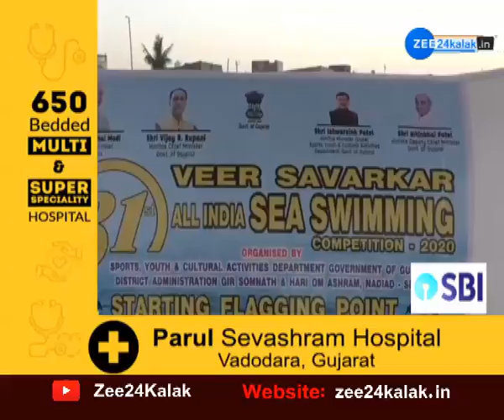School Locked In Ingorala Village Of Botad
બોટાદના ઈંગોરાળા ગામે શાળાને તાળાબંધી

એકબાજુ સરકાર બાળકોના અભ્યાસ ની જાહેરાતો પાછળ કરોડોનો ખર્ચ કરે છે. જ્યારે બીજી બાજુ શાળામાં પૂરતા શિક્ષકોના હોવાના કારણે લોકો વિરોધ કરી રહ્યા છે. આજે બોટાદ જિલ્લાના ઈંગોરાળા ગામે ગામલોકો દ્વારા અપૂરતા શિક્ષકોના મુદ્દે શાળાને તાળાબંધી કરી હતી.